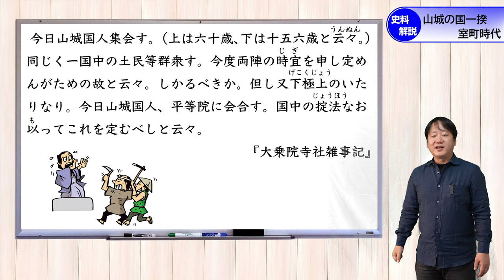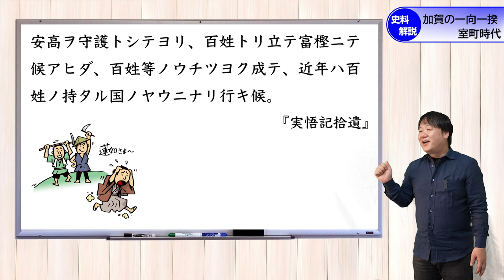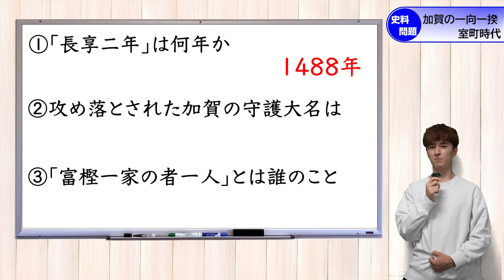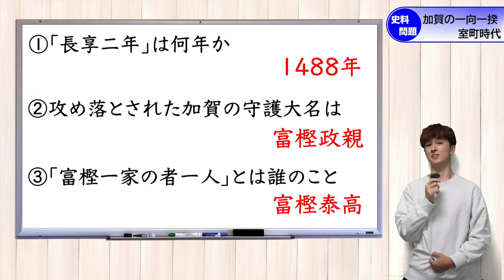【現役予備校講師が教える】山城の国一揆/加賀の一向一揆 日本史史料問題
今回の授業は山城の国一揆と加賀の一向一揆についてです！

〈目次〉
00:00     オープニング
00:08      山城の国一揆　講義
02:55  　山城の国一揆　問題
04:02  　加賀の一向一揆1 講義
06:06  　加賀の一向一揆2 講義
06:49  　加賀の一向一揆    問題

本動画は大学受験用の教材として作成しており、扱っている史料およびコメントをしている史料の訳などは、あくまで大学受験用に必要な範囲で改変・編集した上で使用・表現をしています。